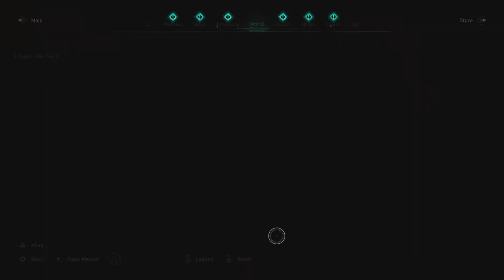ASSASSINS CREED VALHALLA Walkthrough Gameplay Part 53 - Draugr Hemming (AC Valhalla)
In this Assassins Creed Valhalla Walkthrough i will go through the main story, side missions and endgame bosses. In this episode we continue with the Snotinghamscire Arc and do the main quests Of Blood and Gods, Rowdy Raiders and Adorning the Adornned. Eivor helps Trygve and Vili prepare for Hemming Jarls funeral. We also fight the Draugr Hemming boss fight.

Assassin's Creed Valhalla is an action role playing video game developed by Ubisoft Montreal and published by Ubisoft. It is the twelfth major installment and the twenty-second release in the Assassin's Creed series. Set in 873 AD, the game recounts a fictional story during the Viking invasion of Britain. The player controls Eivor, a Viking raider who becomes embroiled in the conflict between the Brotherhood of Assassins and the Templar Order.

Assassins Creed Valhalla Gameplay :

Assassin's Creed Valhalla is an open world action-adventure game, structured around several main story arcs and numerous optional side missions, called "World Events". The player takes on the role of Eivor, a Viking raider, as they lead their fellow Vikings against the Anglo-Saxon kingdoms. The player will have the choice of playing Eivor as either male or female and is able to customise Eivor's hair, warpaint, clothing, armor, and tattoos.

Assassins Creed Valhalla Story :

As a young child, Eivor Varinsdottir witnesses the death of her parents, Varin and Rosta, at the hands of the rogue Viking warlord Kjotve the Cruel before being rescued by Sigurd, the son of the local king. Seventeen years later, an adult Eivor continues her pursuit of Kjotve to take revenge.

Consoles: PS4, PS5, Xbox One, Xbox Series X and PC.